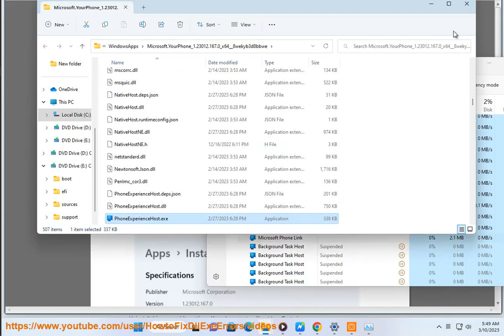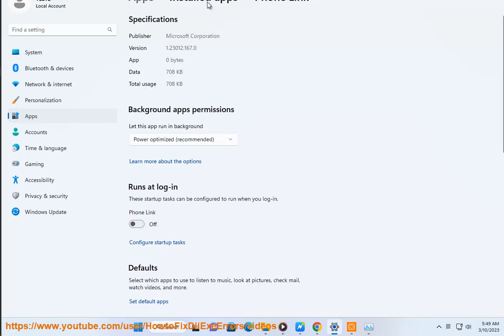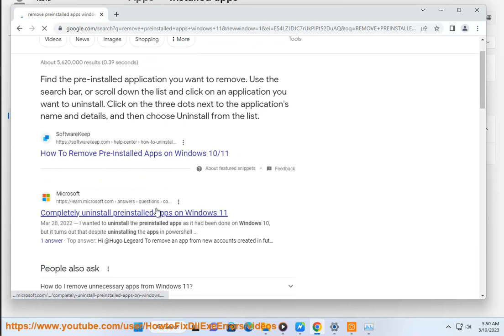Fix PhoneExperienceHost.exe error on Windows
Here's how to Fix PhoneExperienceHost.exe error on Windows.

If you're experiencing issues with PhoneExperienceHost.exe on Windows, here are some steps you can take to try and fix the error:

1. Update Windows: Make sure you have the latest Windows updates installed. This can help fix any issues related to PhoneExperienceHost.exe.

2. Run a virus scan: It's possible that the error is caused by a virus or malware on your system. Run a full virus scan using your antivirus software to check for any issues. Run Avast Internet Security@ to clear potential malware.

3. Uninstall then reinstall the Phone app: If the error is related to the Phone app, try reinstalling the app. Go to the Microsoft Store, search for the Phone app, and reinstall it.

4. Use the SFC command: You can use the System File Checker (SFC) command to scan for and fix any corrupted system files. Open the Command Prompt as an administrator and type "sfc /scannow" without the quotes, and hit Enter.

5. Use the DISM command: You can also use the Deployment Image Servicing and Management (DISM) command to repair any issues with the Windows system image. Open the Command Prompt as an administrator and type "DISM /Online /Cleanup-Image /RestoreHealth" without the quotes, and hit Enter.

If none of these steps work, you may need to perform a system restore or reinstall Windows to fix the issue. I recommend backing up your important files before attempting any major changes to your system.